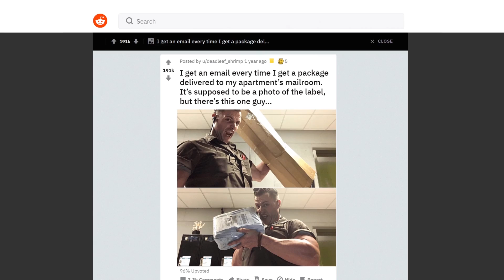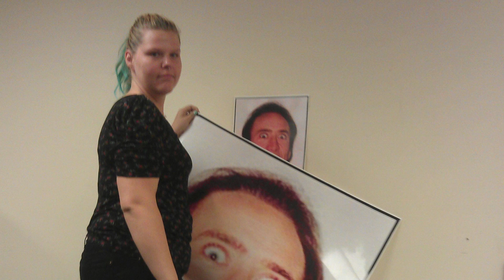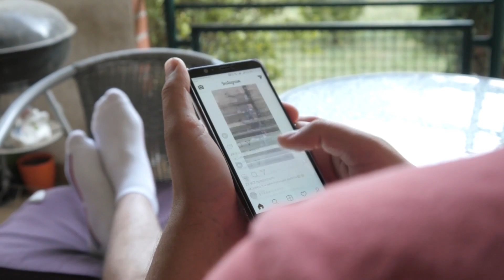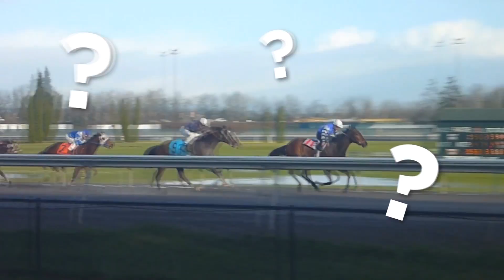Personas Cuyo Sentido Del Humor Es Incuestionable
Todos tenemos a ese amigo gracioso, pero hay muchas personas divertidas ahi afuera.